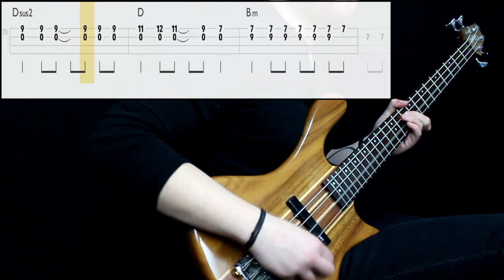Joy Division - Love Will Tear Us Apart (Bass Cover) (Play Along Tabs In Video)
Tips And Comments:

- Playing Technique: Played next to the bridge with a pick, middle strength. Bridge pickup on, full tone

- Gear Sound: Added some high mids, around 2 to 5 k. Not quite convinced with the result but it's functional. Compression added, high gain (not very high)

- About The Song: Transcribed from studio version with help of clips and live videos